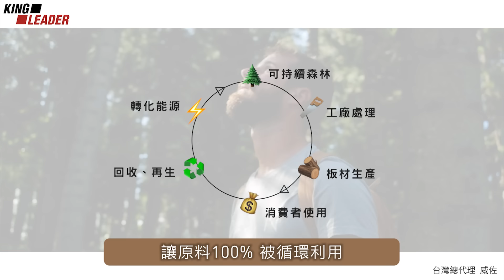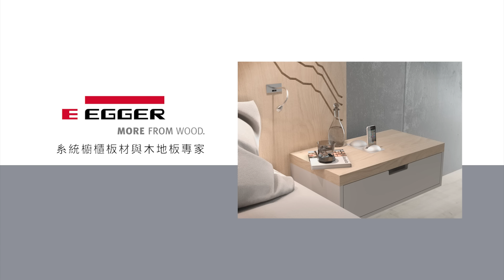【愛格先生說】EP07落實SDGs，升級基礎建設、改造工業達成永續 愛格台灣總代理威佐開發 @-egger5499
在「更多創造，源自木材」的理念下
 1961年EGGER生產出第一塊塑合板
 為了節約能源
 投資研發再生紙製成的蜂巢板 以節省更多木材
 此外，聖約翰工廠的木材烘乾機
 以先進空氣淨化裝置提供可再生熱源
 還能為周邊社區供應暖氣
 把森林、工廠、消費者串成一個圓
 讓原料100% 被循環利用
 在每個環節實施減碳，正是EGGER的每一天！
 落實SDGs
 升級基礎建設、改造工業達成永續
 你的一小步，是地球永續的一大步
 奧地利EGGER愛格
 系統櫥櫃板材與木地板專家

 影片製作：
 好家庭聯播網古典音樂台

EGGER 愛格-台灣總代理威佐開發
SDGs升級基礎建設、改造工業達成永續